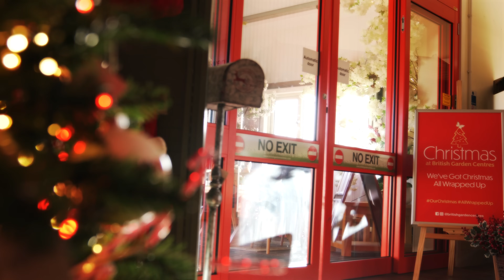We've got Christmas all wrapped up | British Garden Centres Christmas Advert 2023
✨Christmas is HERE✨ And all you need is to visit your local British Garden Centre, the home of the festive season, full of candles, calendars and accessories galore. Lamps and lanterns, teddy bears and more. Biscuits and sweets and many more festive treats. And Christmas gonks with beards down to their feet. 🎅🏼🎄

Get in the festive spirit with us here at British Garden Centres, we have it all wrapped up.